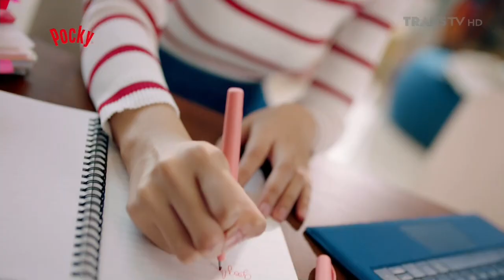Pocky Crushed Nuts • Segigit Langsung Happy • TVC Edisi 2024 • Iklan Indonesia 15 sec